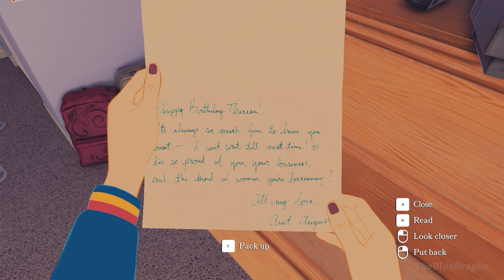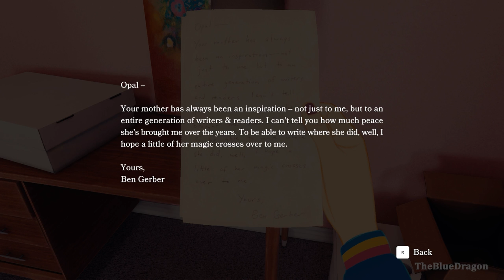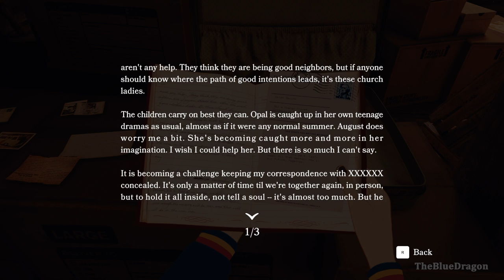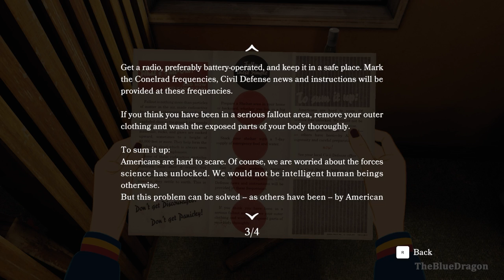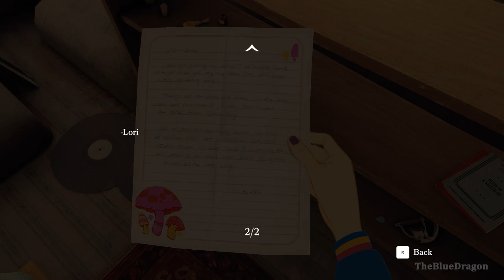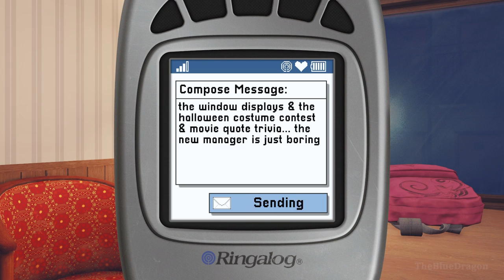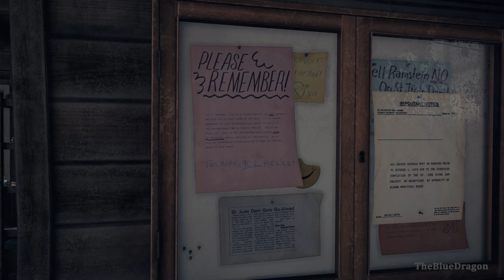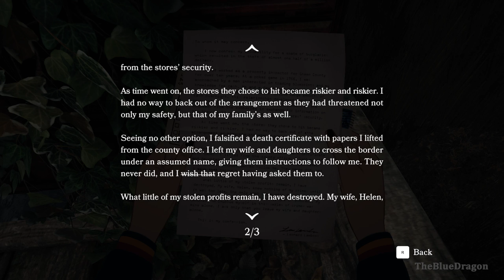OPEN ROADS Gameplay Walkthrough FULL GAME - No Commentary (PC)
Open Roads Gameplay Walkthrough No Commentary PC 60FPS Full Game. Showcasing all missions, the full story, upgrades, ending and more.

Long-lost family secrets. Hints of a hidden fortune. And miles to go before they sleep. Tess Devine’s relationship with her mom has never been easy, but they’re about to set out together on a journey into the past that they’ll never forget.